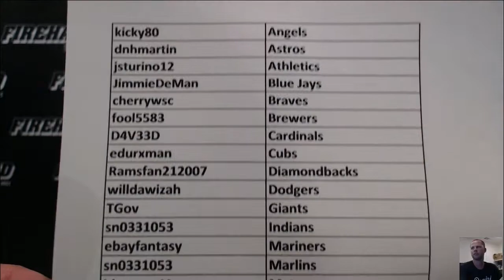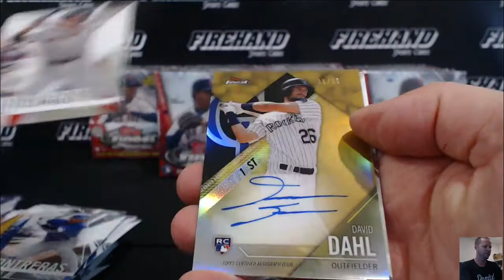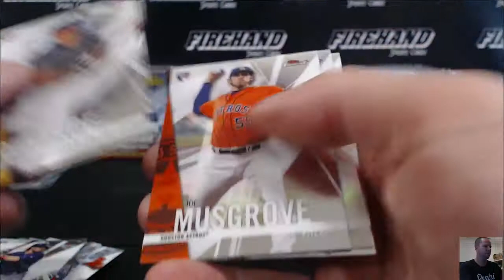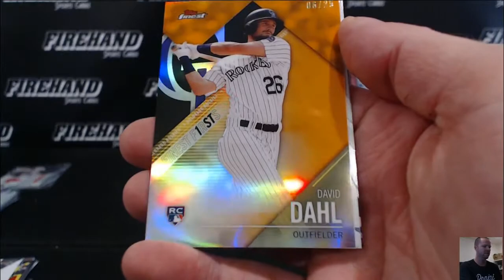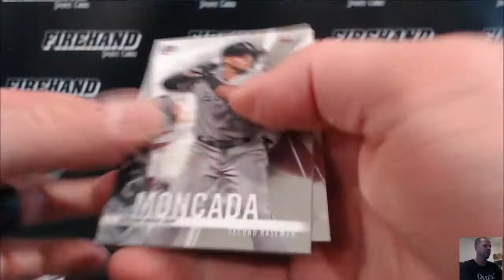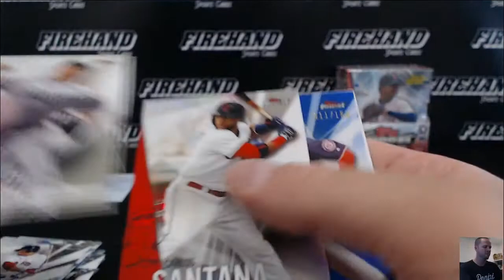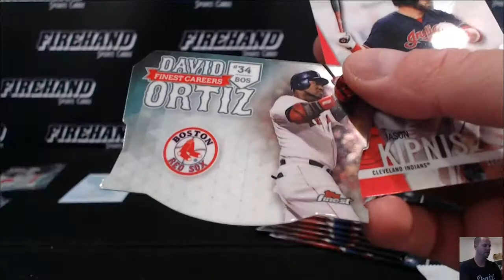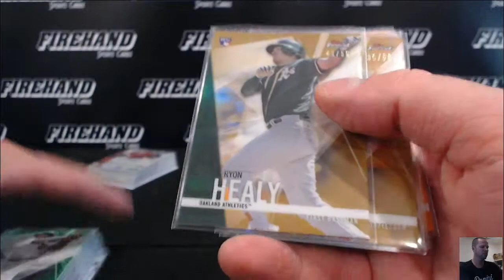2017 Topps Finest Baseball 8 Box Case Break PYT #7 ~ 6/10/17